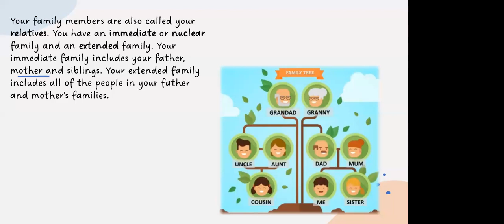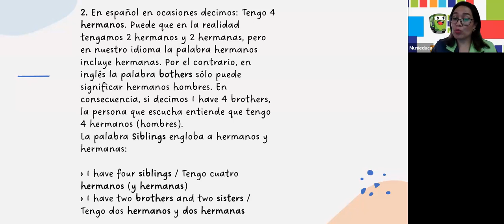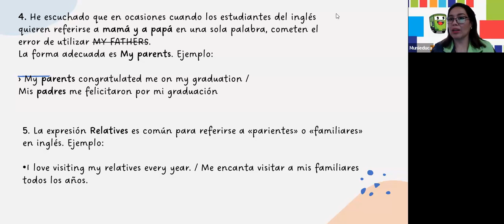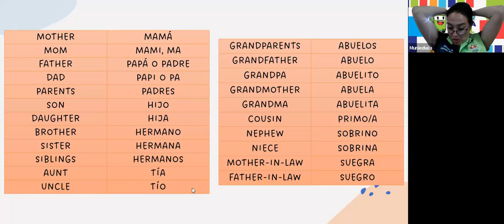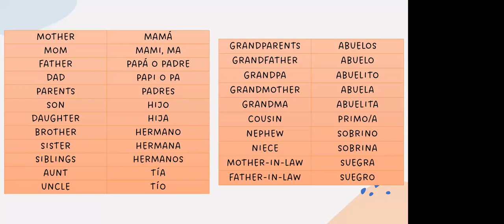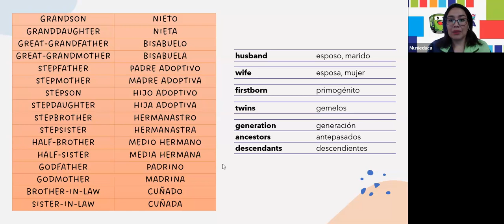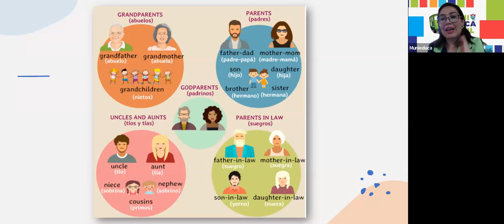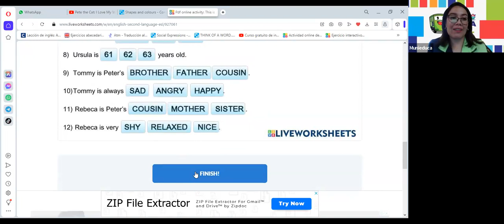Clase No.5 Tercera Temporada 2023 (Inglés Básico)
Topic: Family Members